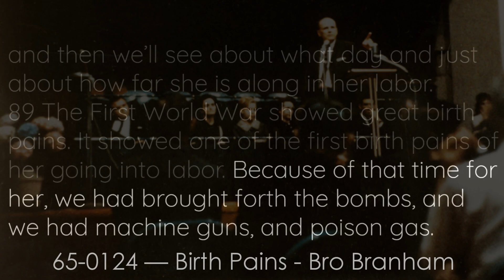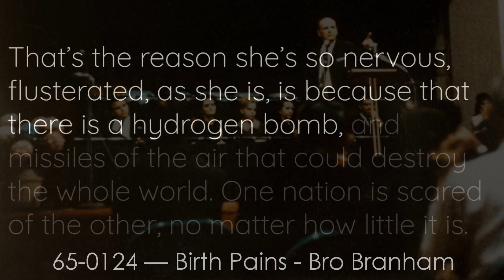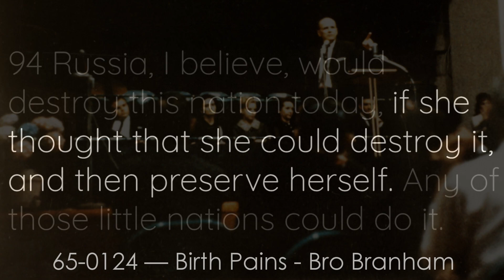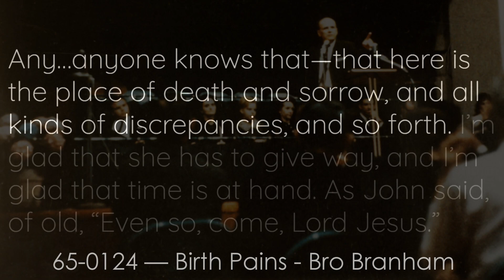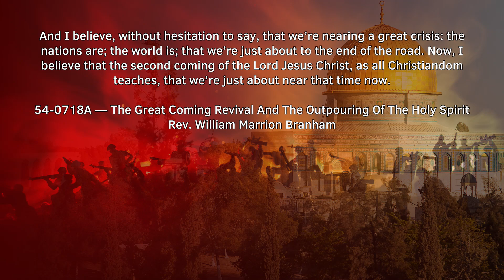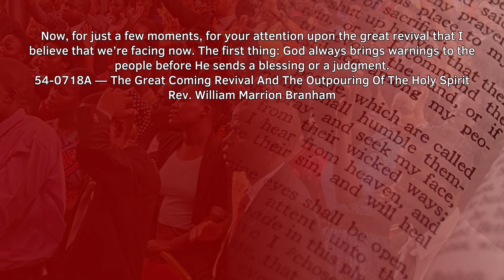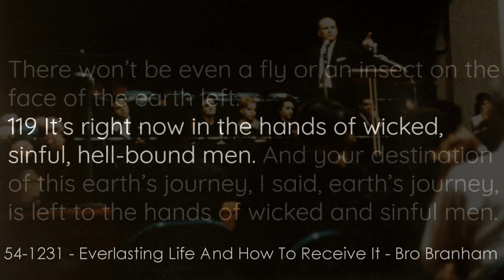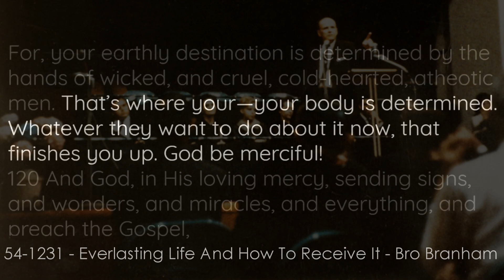Everything Is In Birth Pains Now